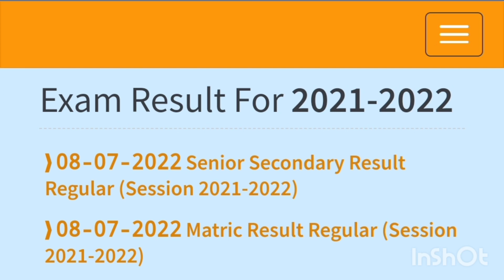ਦਸਵੀਂ ਅਤੇ ਬਾਰਵੀਂ ਦੇ ਨਤੀਜੇ ਦੀ ਅਪਡੇਟ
ਪੰਜਾਬ ਸਸਸ ਬੋਰਡ steps for downloading